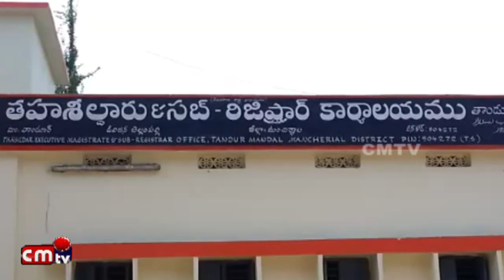MUGISINA OTARU NAMODU KARYAKRAMAM //CMTV (CoalMine TeleVisions)NEWS